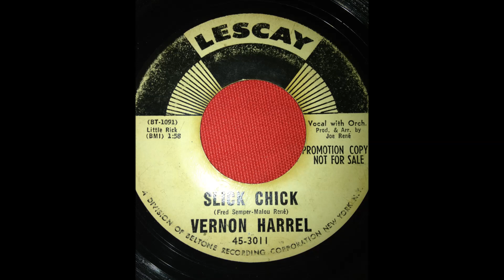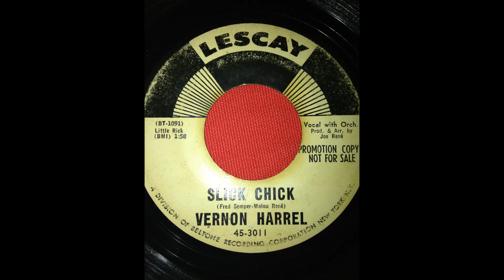VERNON HARREL SLICK CHICK